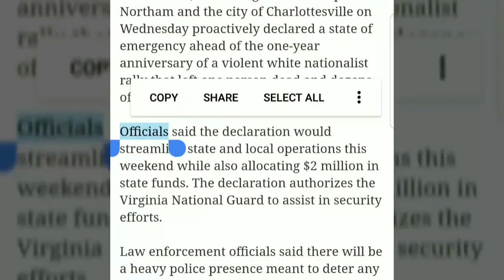Martial Law Declared In Charlottesville For Coming Dark Division Rallies! 2018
Viewer's Discretion Advised,Not Suitable for Sensitive Viewers, Spiritually Weak Persons & Scripturally Unsound Fellows.

144K along with the great multitude of Hebrew Israelites scattered of the elect will  only be saved.

1. YAHAWADAH = יהודה = JUDAH = NEGROES/AFRICAN AMERICANS

2. BANYAMAN = בנימן = BENJAMIN = WEST INDIES/ JAMAICA TO BELIZE

3. LAWAYA = לוי = LEVI = HAITIANS

4. SHAMAIWAN = שמעון = SIMEON = DOMINICAN REPUBLIC

5. ZABAWALAN = זבולן = ZEBULON = GUATEMALA TO PANAMA

6. AHPARYAM = אפרים = EPHRAIM = PUERTO RICANS

7. MANASHAH = מנשה = MANASSEH = CUBANS

8. GAD = גד = GAD = NORTH AMERICAN INDIANS

9. RAAHWABAN = ראובן = REUBEN = SEMINOLE INDIANS

10. NAPATHALAYA = נפתלי = NAPTHALI = ARGENTINA AND CHILE

11. AHSHAR = אשר = ASHER = COLOMBIA TO URUGUAY

12. YASHASHAKAR = יששכר = ISSACHAR = MEXICANS

John 4:22
Yahawah ba hasham Yahawashi ba hasham Rawchaa  Qadash.
144K along with the great multitude of Hebrew Israelites scattered of the elect will  only be saved.